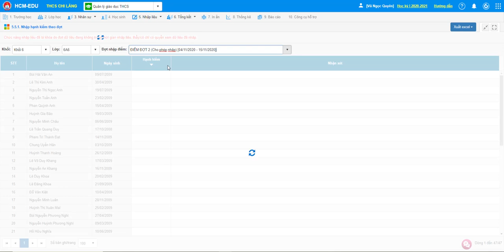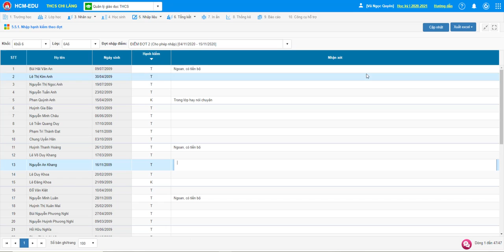HƯỚNG DẪN NHẬP HẠNH KIỂM THEO ĐỢT